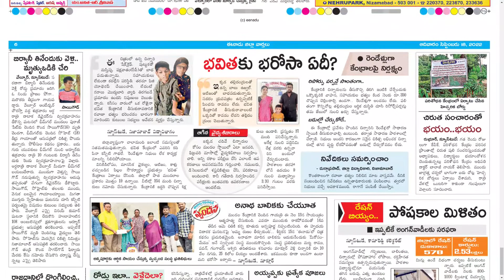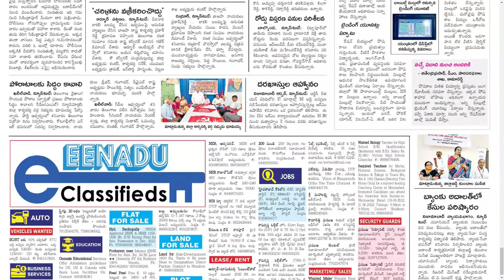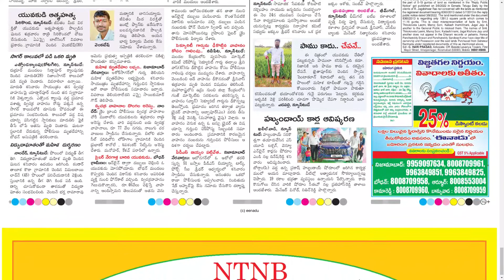EENADU NIZAMABAD 18 SEPTEMBER 2022 SUNDAY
Telangana news
Ap news
Cricket news
Sports news
Cinema news
Bussines newspaper
Crime news
Chaduvu paper
Education newspaper
Eenadu antharyaami
Antharyami eenadu
Telugu antharyaami
Apprentice jobs
Vasundara paper
Eenadu vasundara
Eenadu karimnagar
Haaybujji paper
Prathiba
Eenadu pratibha newspaper
Prathiba paper
New intiatives by politicians
Telugu news
Gk questions